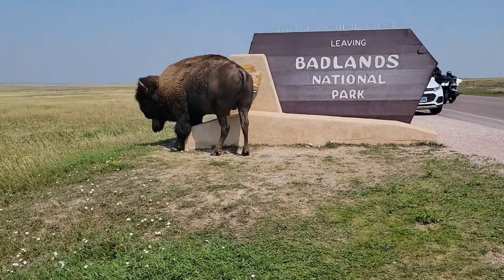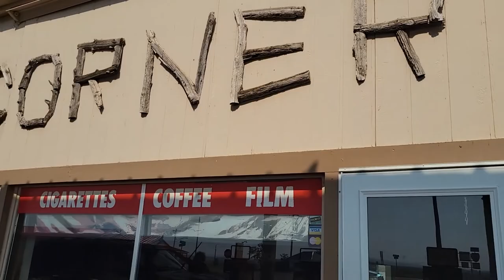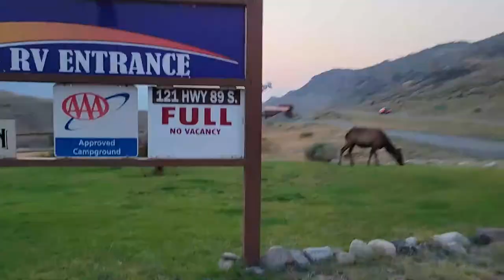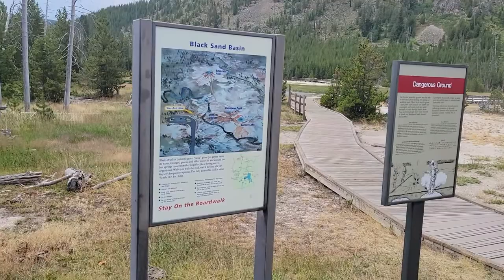Road Trip 🚗 Moving to California ☀ // For Grad School at USC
Hi guys! This is my first video, so I hope you enjoy!

I will make an intro video soon, but for now I will put a little FAQ below!

FAQ
What's your name?
- Carrie

- 23 years old

- University of Southern California as a graduate student

Interests
- K-pop, video editing for fun, traveling, hiking, and discovering new places!

Let me know if you guys have any questions and I can always add them in my intro video or I can make another video answering questions about USC Annenberg School graduate program, campus life, and living in Los Angeles!